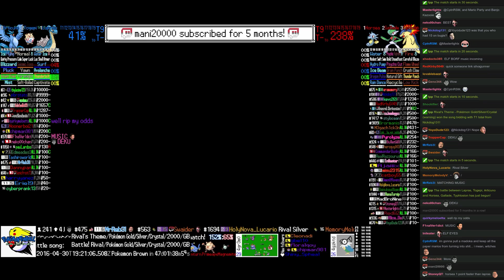Twitch Plays Pokémon Battle Revolution - Match #40271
Match #40271 [Blue: Lapras, Togepi, Articuno] vs [Red: Horsea, Gallade, Typhlosion]